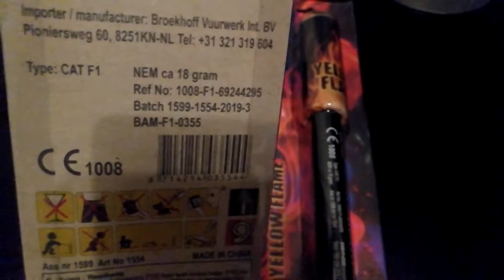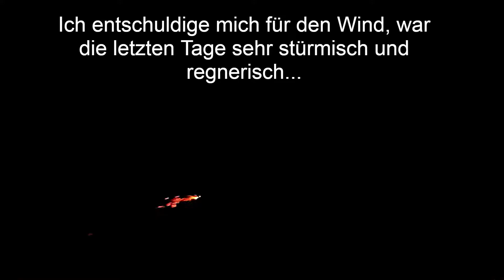Broekhoff Bengalfeuer im Test [1,50€ je Stück im Action]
Schöne Bengalfeuer von Broekhoff die es jedes Jahr im Action für 1,50€ zu kaufen gibt.

*In diesem Video sage ich meine Ehrliche eigene Meinung und werde dafür auch nicht bezahlt oder sonst irgendwas.
Jeder darf sich natürlich seine eigene Meinung zu den gezeigten Artikeln bilden.*

-Social Media-
Steam:

Haut rein und bis zum nächsten Video.